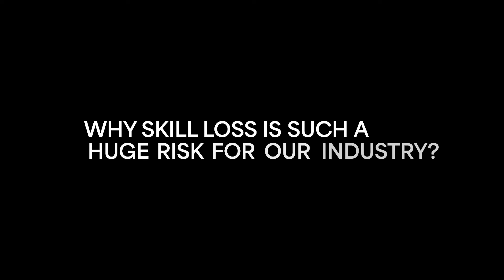Are We Losing the Ability to Make Things in North America? | Machine Shop Talk Ep. 133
What if you woke up one day, and half of your machining knowledge was suddenly gone? It might be a little difficult to make parts the next day. But what if the day after you knew less, and so on?

This is the threat pointed at the machining industry as we lose historical knowledge, with the ultimate challenge of skill loss. In this episode of MACHINE SHOP TALK, Ian Sandusky from Lakewood Machine and Tool is here to cover his own experience with it – and how we might be able to fight against it together.

How has skill loss affected your shop? What steps are you taking to mitigate it?